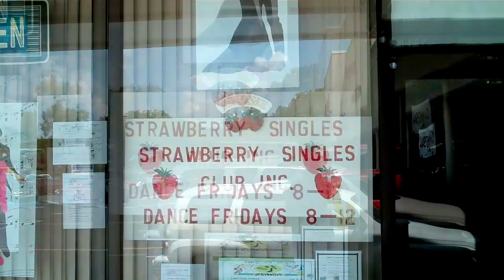Joyce Calls Bull Shift at Strawberry 7 06 2012